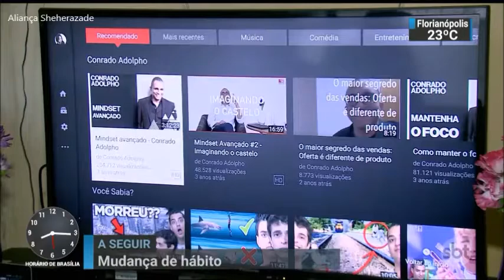SBT Brasil - 26 de Abril de 2018 - Melhores Momentos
Confira os melhores momentos do SBT Brasil desta Quinta-Feira, 26 de Abril de 2018, com Carlos Nascimento e Rachel Sheherazade.